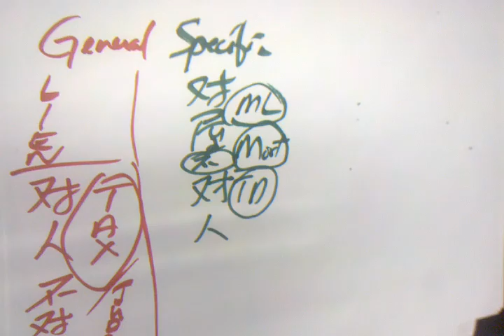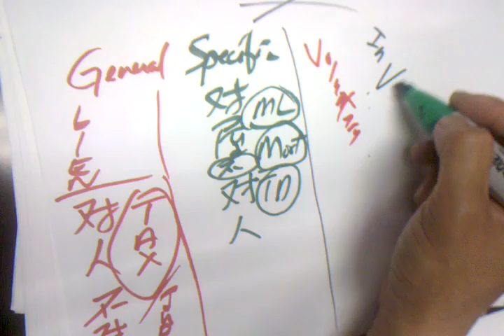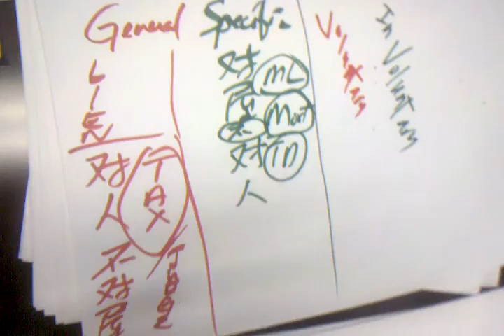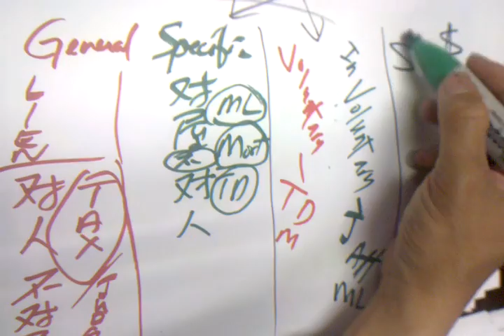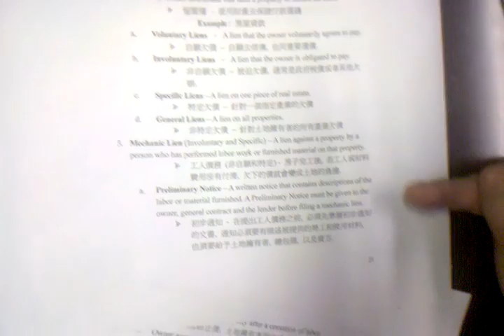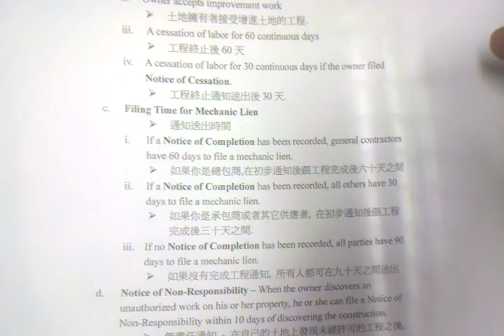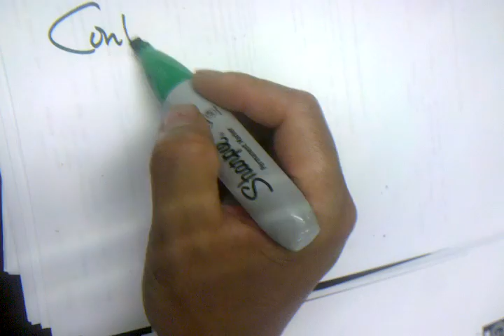general specific Voluntary Involuntary LIEN